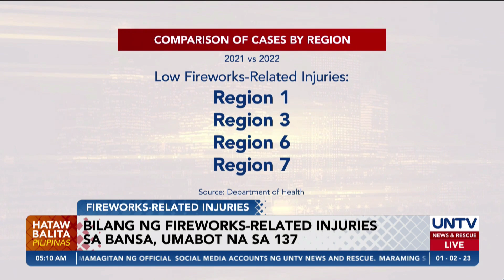Bilang ng fireworks-related injuries sa bansa, umabot na sa 137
Iniulat ng Department of Health na nakapagtala ito ng 137 fireworks-related injury sa pagpasok ng taong 2023.
Ayon sa DOH, higit itong mas mababa ng 15% kumpara sa mga kasong naitala noong 2021 habang mas mababa naman ito ng 46% kumpara sa 5-year average period.